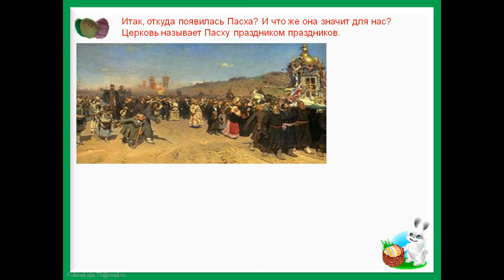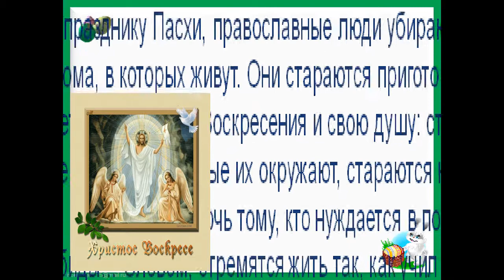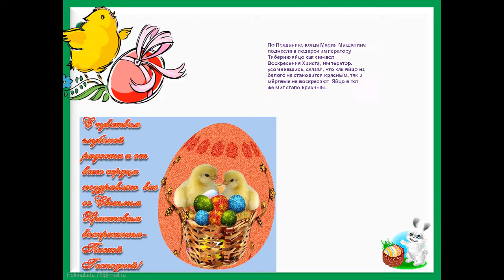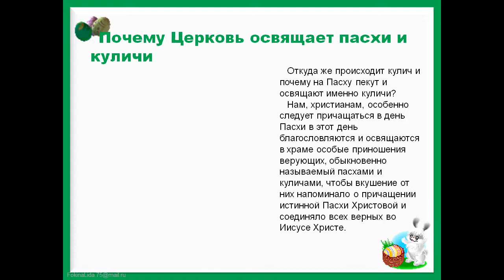Откуда произошла пасха